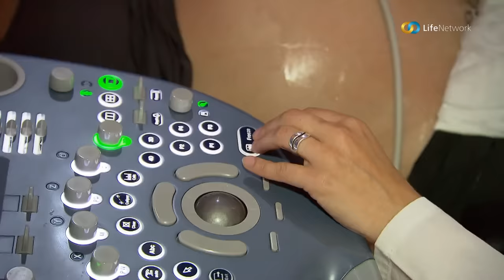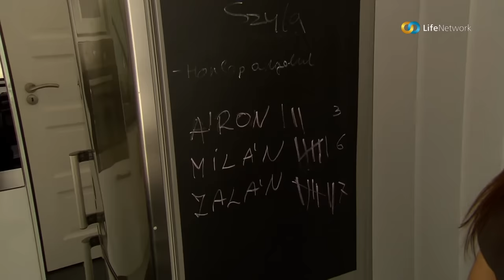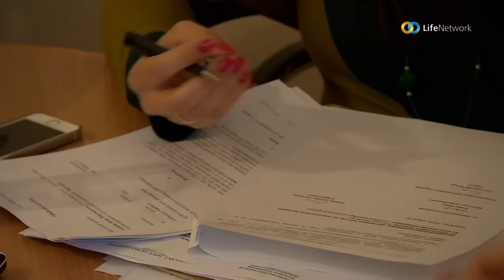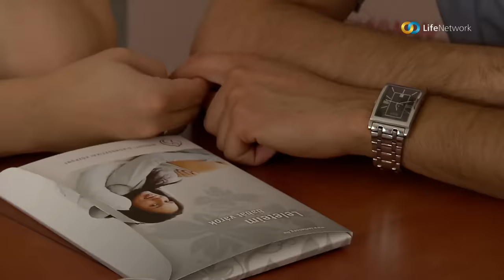Az első próbálkozásból rögtön két fiú lett - Virág és Ádám igaz története 1.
Fiatalok, ambiciózusak, szeretnek bulizni. Úgy gondolták, remekül megvannak ketten is. Egyszerűen csak szerették egymást - aztán kettőből hirtelen négyen lettek. Virág konkrétan sokkos állapotba került az ultrahang vizsgálaton, amikor kiderült, hogy ikreket vár. De hamar összeszedte magát, és elhatározta, ő bizony innentől kezdve semmitől sem esik kétségbe. Pedig Zalán és Milán a 34. héten, sürgősségi császárral jött a világra.
"Sokan írják, hogy mennyit segített nekik a lazaságom, a terhességhez, szüléshez való hozzáállásom, és azt írják, hogy a példámból tanulva ők sem görcsölnek már rá annyira a dolgokra."